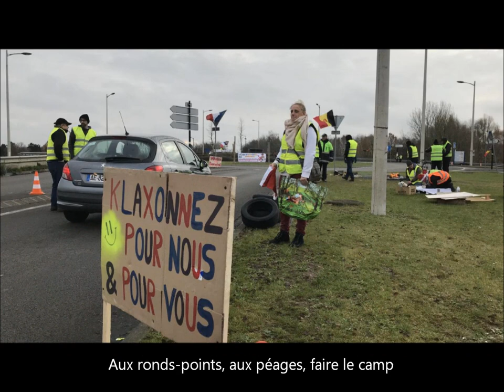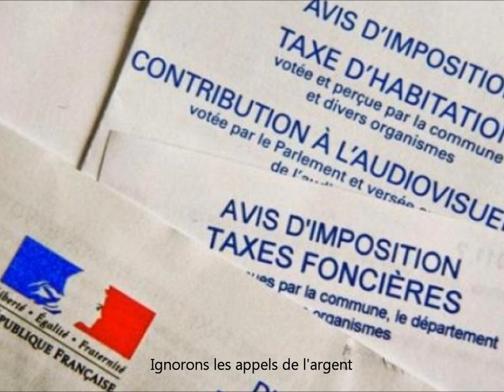PARODIE Gold & Emile & Images (Plus près des étoiles / Rdv place de l'étoile)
REPRISES GOLD COVERS / CHANSONS AMATEURES / REPRISES EMILE IMAGES COVERS
PARODIES GILETS JAUNES GREVES

RDV PLACE DE L'ETOILE (Pastiche Gold / Emile & Images)
Rassemblés, solidaires
Ont arrangé les pavés
Sur l'artère
Quelques feux dans l'hiver
Douchés, fallait bien se sécher

Par amour du Samedi
Pour leurs idées, tous ces sages reviennent
Aux chefs-Lieux, a Paris
Leurs positions se maintiennent

Rendez-vous place de l'Etoile
Aux ronds-points, aux péages, faire le camp
Faciliter le voyage des gens
Pour mener la galère aux plus grands
Pour être un peu plus libres qu'avant

La pollution de l'air
Ils ont trouvé solution au danger
Tagué l'arc militaire
Enervé les policiers

Ont nettoyé vitrines
Ils ont le tri dans les magasins
Aux ronds-points, ils animent
Font le spectacle des citoyens

Sur le chemin que mène l'argent
Pour affronter fatalité des rangs
Pour effacer le dédain des grands

Ils portent des gilets jaunes
Ils ont mis fin aux afflux de transport
Veulent renverser le trône
Balayer, déblayer ces retors

Ils flattent l'arbitraire
De leurs slogans de révolutionnaires
Soulagent les stressés
Des voies, des voies aux sournoises chaussées

Aux refrains de misère, de serments
Pour endurer l'enfumage des glands
Des amis, des pères et des enfants
Pour être un peu plus libre qu'avant

Pourquoi à la place de l'Etoile
D'autres moyens seraient percutants
Comme débrayer nos ouvrages un moment
Ignorons les appels de l'argent
Pour arrêter d'enrichir dirigeants